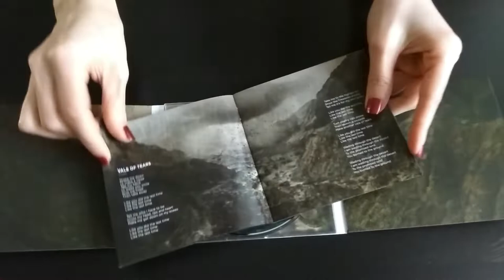Riverside - Wasteland [Look at CD]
Riverside - progressive metal/rock band from Poland

Russian/CIS edition of album "Wasteland" is out on 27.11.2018

Format: Digipak, CD; 600 copies; 16-page booklet

Catalog number: SAT215 / KTTR CD 114

Labels: Satanath Records (Russia) / Kattran Records (Russia)

Licensed from Inside Out Music (Germany)